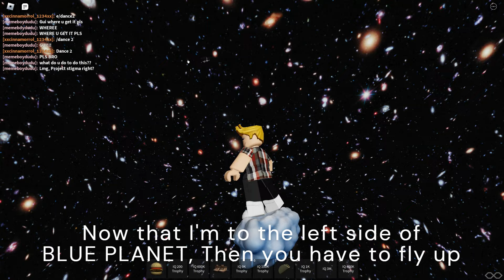How to get 10m in IQ OBBY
LESSSSSSS GO!